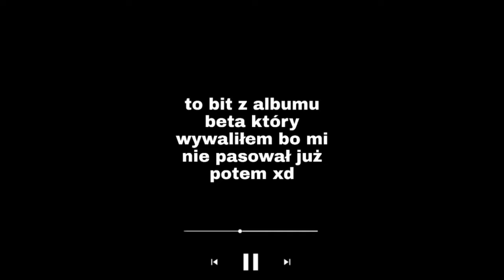HARD BIT TAKI HARD ZE TWOJE USZY ZROBIA AHHHH (darmowy bit)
BARDZO HARD BIT PIERWOTTNIE MIAŁ BYĆ NA MOIM ALBUMIE BETA ALE NIE JESTEM ZJEBANY I NIE WRZUCE TRACKA Z TAK GENERIC BITEM WIEC MOZECIE GO SOBIE WZIAC